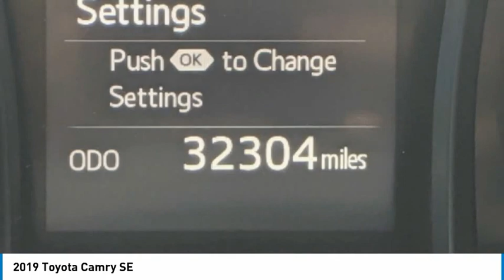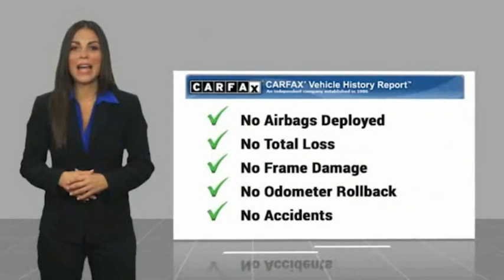2019 Toyota Camry SE FOR SALE in Peoria, AZ K5697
8424 W. Bell Road

ONE OWNER, CLEAN CARFAX, Black w/Perforated Leather Seat Trim.  Recent Arrival! 28/39 City/Highway MPG CARFAX One-Owner.  Awards:     2019 KBB.com 10 Most Comfortable Cars Under  30,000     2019 KBB.com 10 Best Sedans Under  30,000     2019 KBB.com Best Resale Value Awards     2019 KBB.com Brand Image Awards  Phoenix s Preowned Vehicle in Peoria, Glendale, Scottsdale, Avondale!! Want us to come to you? No problem! In case we missed a picture or a detail you would like to see of this 2019 Camry, we are happy to send you A PERSONAL VIDEO walking around the vehicle focusing on the closest details that are important to you. We can send it directly to you via text or email. We look forward to hearing from you!  Vehicle price and availability are subject to change without notice.